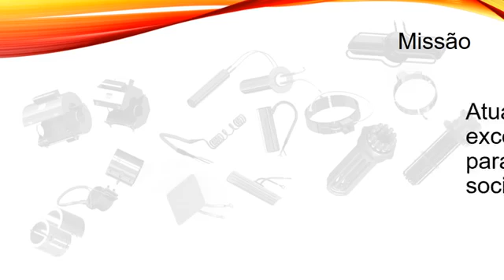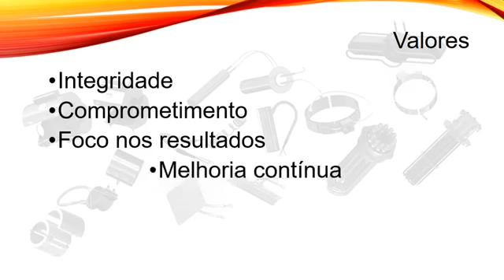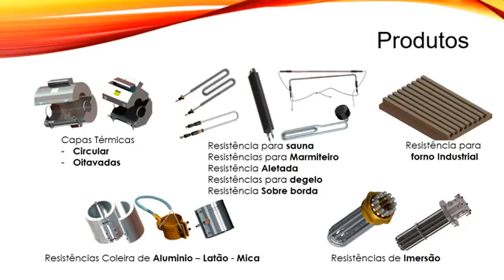Resistências Elétricas Cartucho, Coleira, Mica, Tambor, Tubular 2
A Itaquá oferece uma ampla variedade de resistências elétricas, tais como:

- Resistência cartucho: é um produto perfeito para quem deseja fazer a fundição, molde, desumidificação e aquecimento de materiais diversos, como plásticos, metais e borrachas. A resistência cartucho de alta carga é desenvolvida com materiais de alta qualidade, nacionais e importados, que garantem um produto uniforme e de elevado padrão para as mais delicadas situações.
Já a resistência cartucho de baixa carga pode ser acoplada em caixas metálicas para a desumidificação de painéis ou quaisquer outros quadros com excesso de líquidos.

- Resistência coleira: desenvolvida para o aquecimento de áreas cilíndricas pelas quais passa algum tipo de material, como plástico, alumínio, melaços, óleos e quaisquer outras substâncias que precisem ser aquecidas. Disponível em aço inoxidável, latão, mica, cerâmica, aço minimizado e também em tubos metálicos para a blindagem total.

- Resistência mica: proporciona uniformidade de calor, garantindo estabilidade, homogeneidade e regularidade no aquecimento de injetoras de plásticos, extrusoras, sopradoras, esterilizadores, tambores e outros equipamentos.

- Resistência para tambor: Ideal para aquecimento de líquidos, descongelamento de resinas, derretimento de graxa, entre outras aplicações. É utilizada para o aquecimento de tambores e baldes.

- Resistência tubular: responsável pelo aquecimento de variadas aplicações industriais, em virtude de seu formato flexível, de suas características versáteis e de seu tamanho personalizável.

Além dos modelos apresentados, a Itaquá dispõe em seu estoque de outros modelos do produto, permitindo adequação com a aplicação apresentada pelo cliente.

Para saber mais sobre as aplicações dos diversos modelos de resistência, conte com a Itaquá.